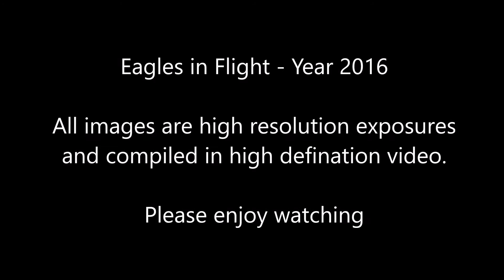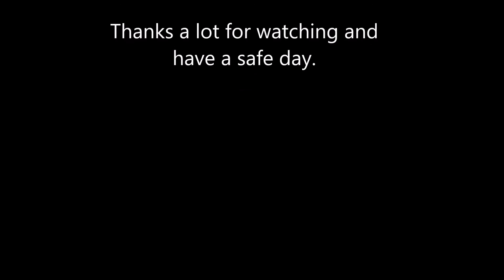Eagles in Flight Year 2016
Captured in camera, bald eagles in fishing mode.